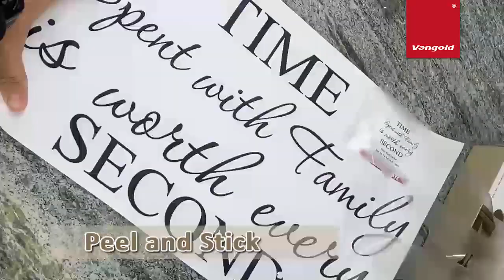Your guide to paste the decorative wall sticker.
Hi guys , in this video we will show you an easy way to paste the "Time spend with family is worth very second"  decorative wall sticker. Thank you ...